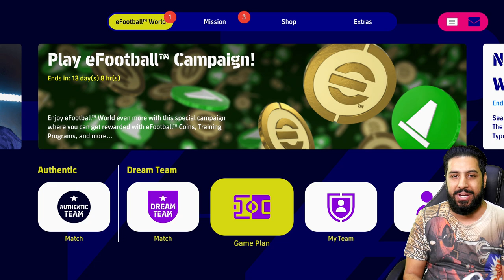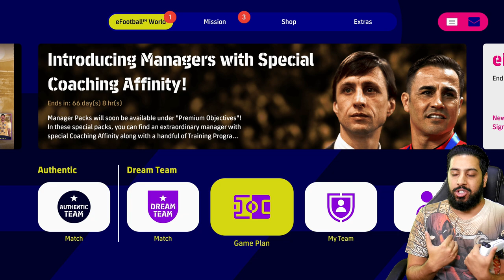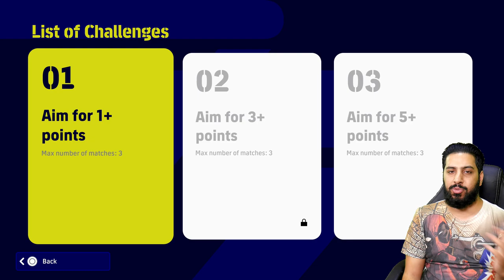eFootball 2023 Is Out NOW!! Lets See Whats New #1